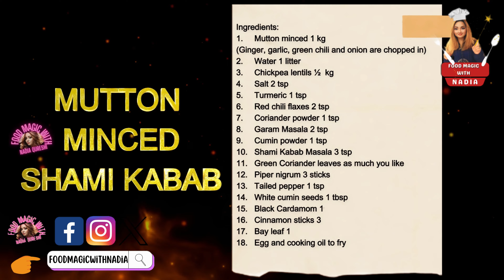MUTTON MINCED SHAMI KABAB RECIPE BY FOOD MAGIC WITH NADIA! 2024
Ingredients:
1. Mutton minced 1 kg (Ginger, garlic, green chili and onion are chopped in)
2. Water 1 litter
3. Chickpea lentils ½  kg
4. Salt 2 tsp
5. Turmeric 1 tsp
6. Red chili flaxes 2 tsp
7. Coriander powder 1 tsp
8. Garam Masala 2 tsp
9. Cumin powder 1 tsp
10. Shami Kabab Masala 3 tsp
11. Green Coriander leaves as much you like
12. Piper nigrum 3 sticks
13. Tailed pepper 1 tsp
14. White cumin seeds 1 tbsp
15. Black Cardamom 1
16. Cinnamon sticks 3
17. Bay leaf 1
18. Egg and cooking oil to fry

Welcome to Food Magic with Nadia! In this video, we're diving into the delicious world of Mutton Minced Shami Kababs. Learn how to create these mouth-watering, tender kababs that are perfect for any occasion. With a blend of spices and the richness of mutton, this recipe is sure to impress your family and friends!

In this step-by-step tutorial, I will guide you through the process of preparing the mutton, mixing the perfect spices, and shaping the kababs to achieve the ideal texture. Whether you're hosting a party or looking for a tasty snack, these Shami Kababs are a must-try!

- Ingredients needed for Mutton Minced Shami Kababs
- Step-by-step cooking techniques
- Tips for perfecting your kababs
- Serving suggestions and pairing ideas

Join us in the kitchen and start cooking these delectable Mutton Minced Shami Kababs today!